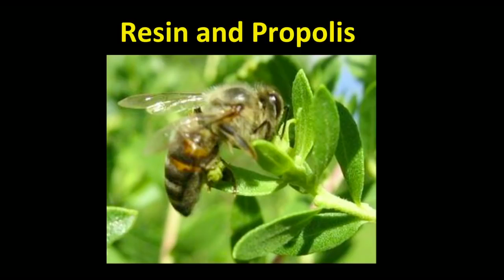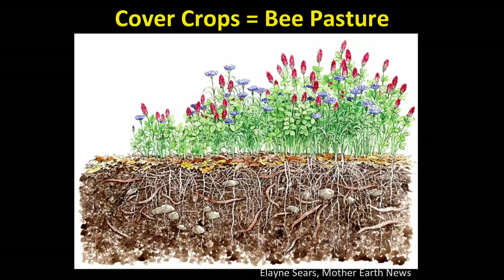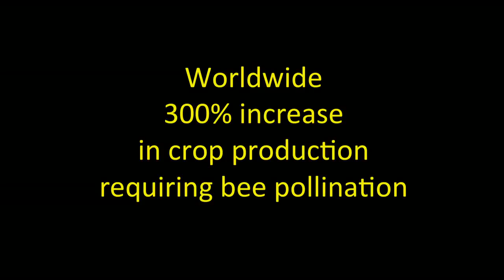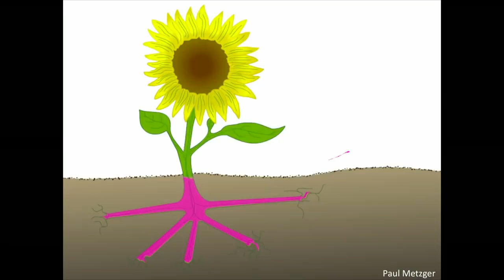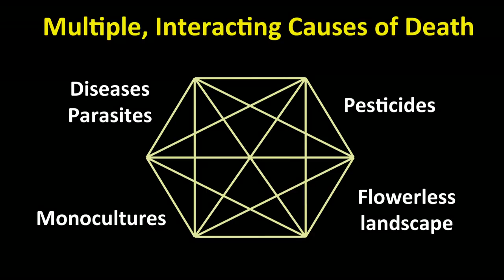Why are bees disappearing? | HUMAN BLOG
Honey bees have thrived for 50 million years, each family of 40-50 thousand individuals living in amazing harmony.  So why did families start dying en masse seven years ago?  Marla Spivak talks about four interacting causes leading to such tragic consequences.  And the point is not only that bees pollinate a third of all plants in the world.  Perhaps these amazing creatures are our reflection?